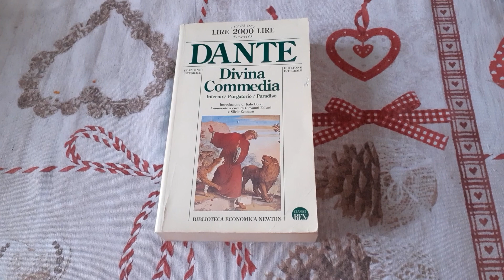Libro Divina Commedia di Dante - Recensione Libro